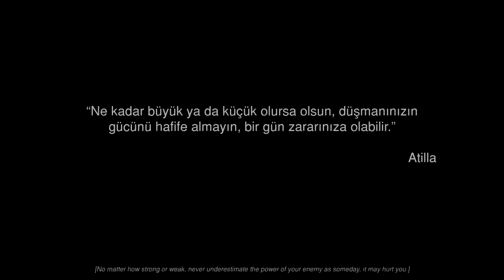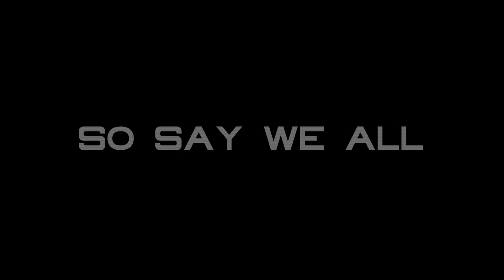Raphaello Codex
A 3D short movie trailer.
Written by: Berke Erem & Batu Ünal
Directed by Batu Ünal
All else by: Berke Erem